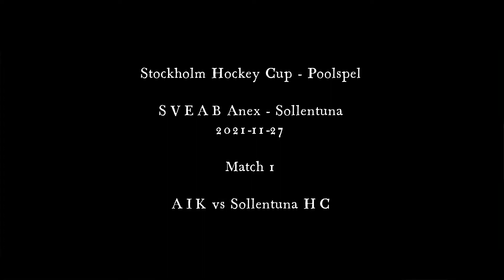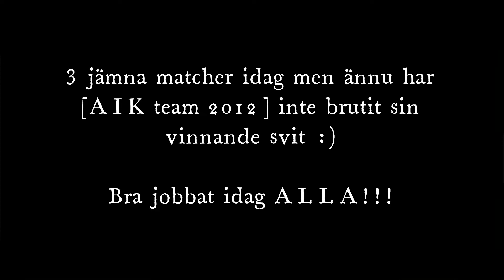Stockholm Hockey Cup - Poolspel - Sollentuna 2021-11-27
AIK Team 2012 (U10) åker till Sollentuna och spelar 3 poolspels matcher i Stockholm Hockey Cup. Först på morgonen kör vi träning med hela laget och sedan fylla på med lite mat och iväg till match. Grabbarna och tjejerna är laddade och har det roligt. 3 jämna och trevlig matcher och ännu har vi inte förlorat en ända match så sviten är fortfarande intakt ;)

Bra jobbat idag!!!